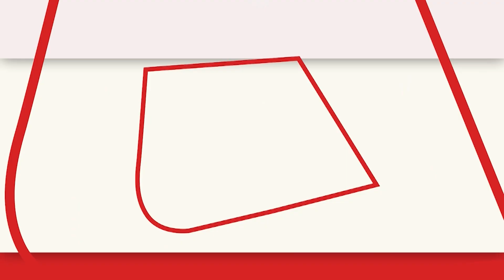SDM Jyoti Maurya Case: फंस सकती हैं SDM Jyoti Maurya! पति Alok की शिकायत पर विभाग ने उठाया बड़ा कदम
उत्तर प्रदेश की पीसीएस अधिकारी ज्योति मौर्य और उनके पति आलोक मौर्य के बीच विवाद पिछले दिनों खासा सुर्खियों में रहा था. ज्योति के पति आलोक ने अपनी पत्नी के ऊपर कई गंभीर आरोप लगाए थे, जिसमें से एक मामला लेनदेन का भी था. अब इस मामले में ज्योति मौर्य  बुरी फंस गई हैं.